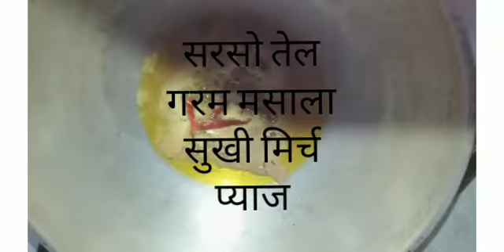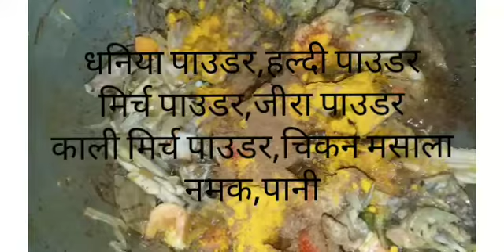RESTAURANT STYLE CHICKEN GRAVY | CHICKEN GRAVY ..... chicken बनाए इस आशान तरिके से....... 🍗🍗🍗🍗😋😋😋😋😋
chicken recipe in hindi

pinoy chicken recipe

chicken recipes indian

list of indian chicken recipes

simple chicken recipe

simple chicken recipes indian

healthy indian chicken recipes